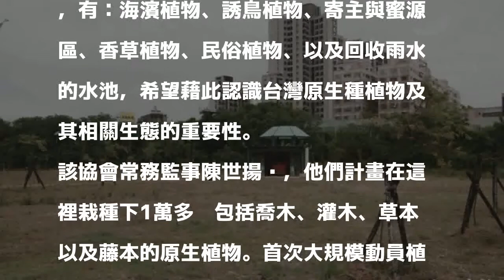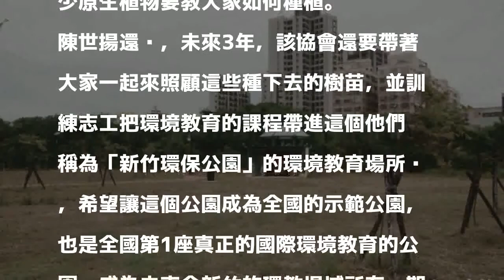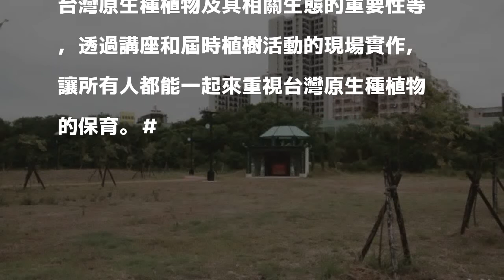新竹縣計畫打造台灣原生種植物保育基地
［記者黃美珠／竹縣報導］位於新竹縣中正空氣品質淨化區內的「國際環境教育園區」，在台灣原生植物保育協會主動發起會員一起出錢出力下，將作為台灣原生植物的保種基地。該協會新竹分會把這號稱萬坪綠地的現場，除人行步道，規劃出6個區域依不同特性來栽種台灣原生種植物，有：海濱植物、誘鳥植物、寄主與蜜源區、香草植物、民俗植物、以及回收雨水的水池，希望藉此認識台灣原生種植物及其相關生態的重要性。

發表評論評論如下。